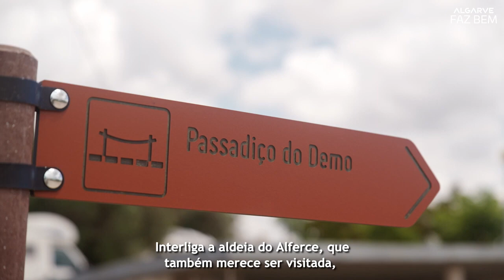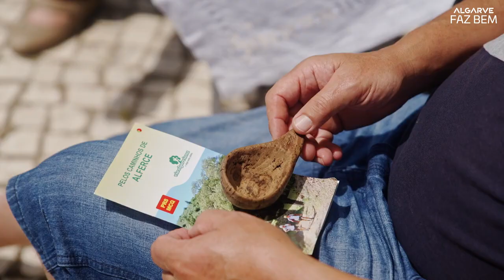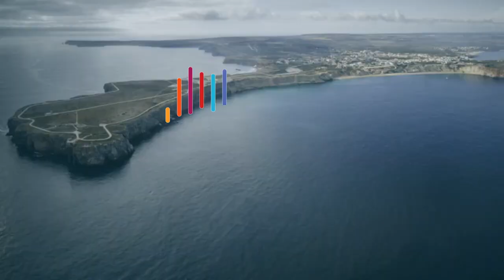Alferce, Monchique. Algarve